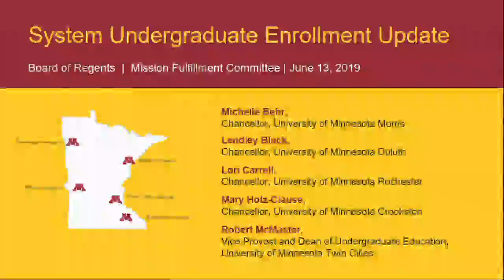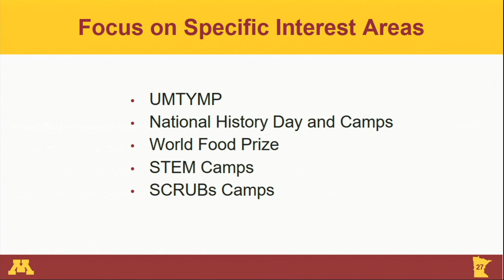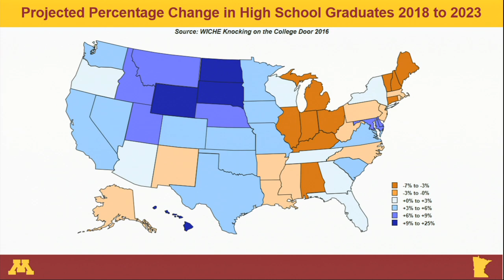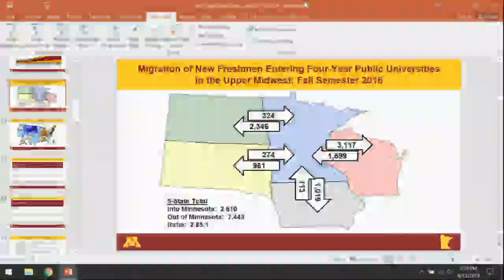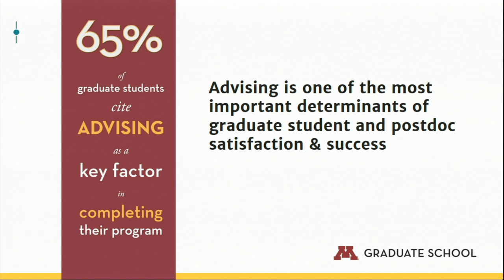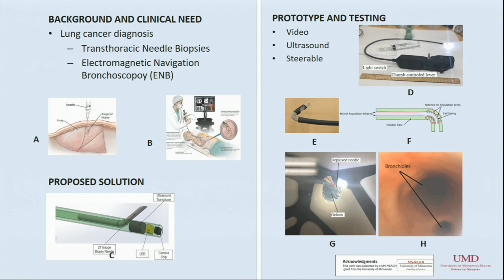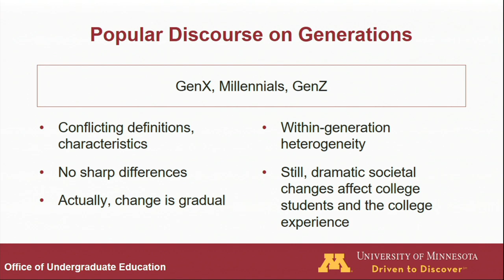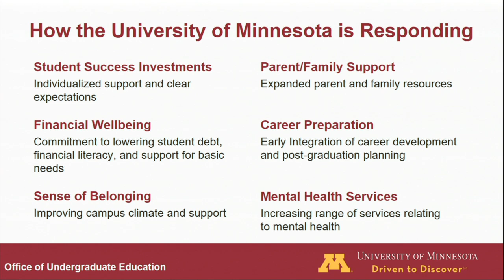June 13, 2019 - Mission Fulfillment Committee, University of Minnesota Board of Regents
University of Minnesota Board of Regents - Mission Fulfillment Committee - June 13, 2019